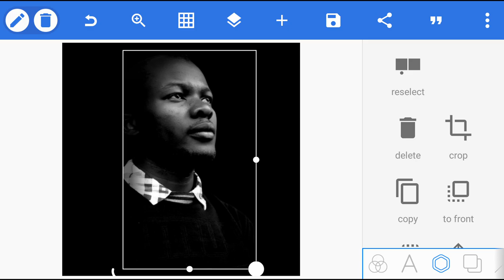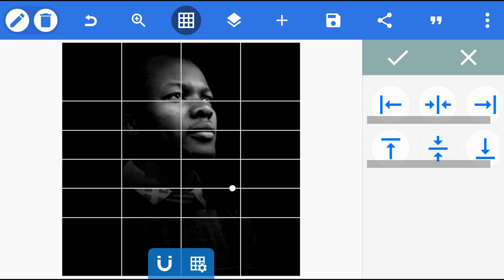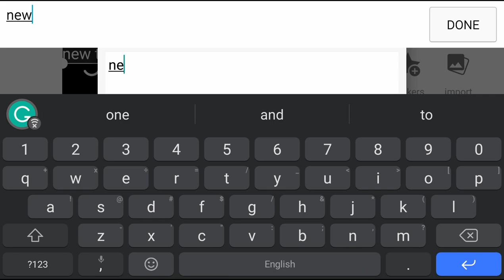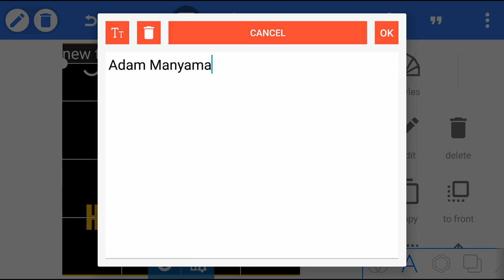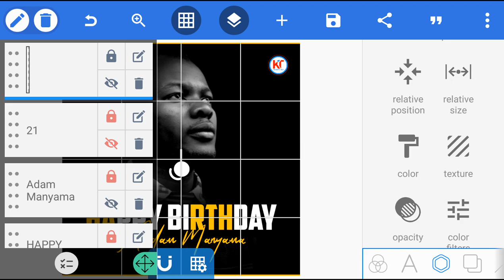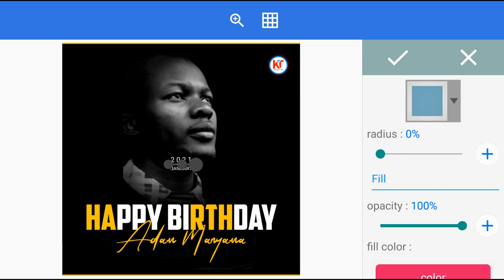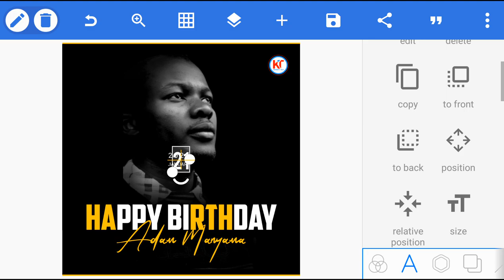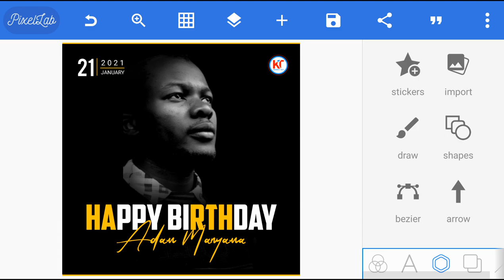How To Design Birthday Poster In Android | Pixellab Design | Jinsi Ya Kudesign Birthday Poster Na Si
Welcome to watch this video that will teach you how to design a birthday poster for android phone ...